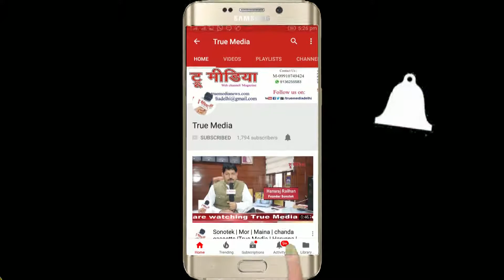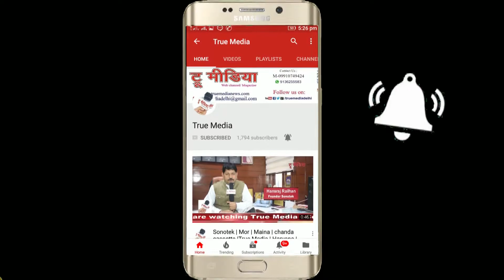Ashok Kashyap Vandana | Navankur Sahitya Sabha | 6th Annual Day | True Media